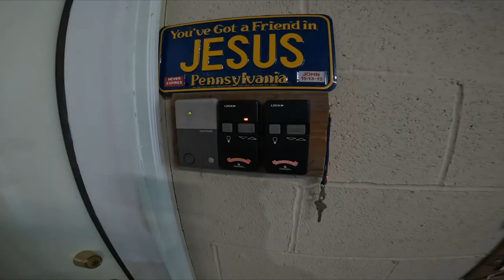CORVETTE Z06 CONVERTIBLE | HERSHEY CARS AND COFFEE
BEAUTIFUL TOP-DOWN DAY ON THIS Z06 RIDE ALONG!  FANTASTIC CORSA EXHAUST...  PLUS MEETING UP WITH CORVETTE FRIENDS AND VINTAGE CLASSIC CAR ENTHUSIASTS!